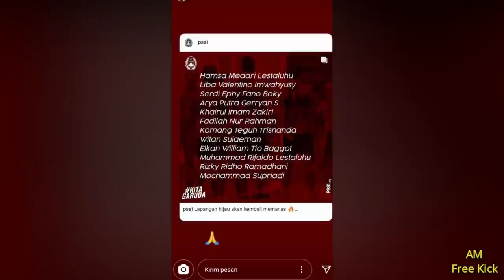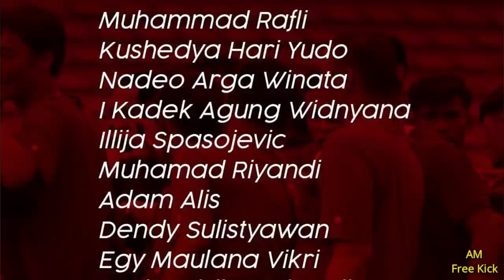Wonderkid Inggris Resmi Gabung Timnas U19//Egy Lebih Pilih Final Piala Polandia Daripada Timnas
Wonderkid Inggris Resmi Gabung Timnas U19//Egy Lebih Pilih Final Piala Polandia Daripada Timnas Kali ini AM Free Kick akan membahas berita mengenai :
1. Bek Handal Inggris Resmi Bergabung di Timnas U19
2. Egy Lebih Pilih Final Piala Polandia daripada panggilan Timnas
3. 29 Nama Pemain Terbaik Timnas Indonesia Racikan Shin Tae Yong
4. Timeline Persiapan Timnas Indoensia,Usai Kedatangan Shin Tae Yong